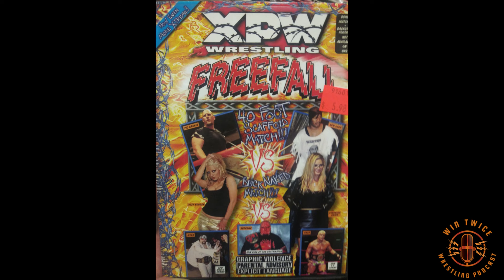New Jack’s SHOCKING Revenge on Vic Grimes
We look at the Shocking time New Jack asserted his revenge on Vic Grimes in XPW Scaffold Match.

A professional wrestling podcast hosted by Scott and Holly. Reviewing old shows and general nonsense all surrounding the sport of kings.